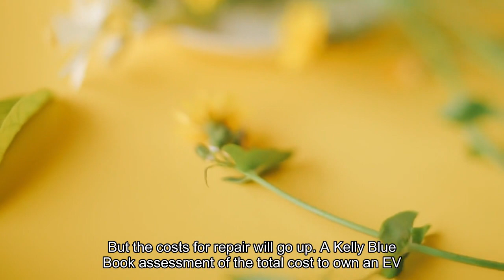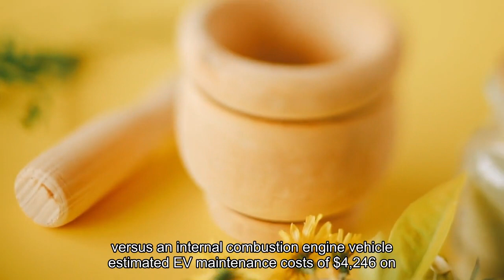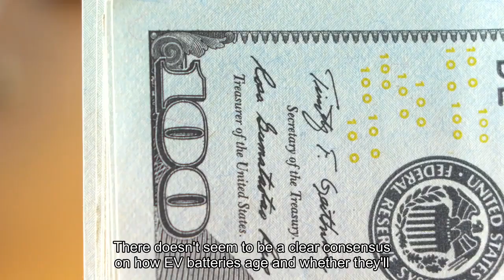Hertz is ditching 20000 electric cars citing expensive repairs. Here's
Taking your vehicle to the shop doesn't look the same if it's electric. That's what Hertz learned the hard way over the past year, citing a higher cost of repair and service as a factor in its decision to sell 20,000 electric cars, representing about a third of its EV fleet. Electric vehicles represent a small but quickly growing part of the US vehicle market. EVs accounted for about 9.8% of sales in December. And as they continue to gain traction, buyers have all sorts of questions, like what it's like to drive and charge one. They also wonder what it means to service and maintain these vehicles — and how much that will cost them. EVs are different from gas-powered vehicles for a lot of reasons, not just for their lack of engines. They're often referred to as computers on wheels. They don't need oil changes. They don't have spark plugs and generally have fewer moving parts. Tesla advertises its vehicles as "eliminating the need for service."A lot of the parts of an EV are similar to those in a gas-powered car, like the suspension, brakes, and body. EV drivers must replace the wipers and wiper fluid, like in any gas-powered car, and rotate the tires. Where EVs differ most are the propulsion elements — and while EVs are generally long-lasting vehicles, eventually certain components may wear out or need repair. Electric cars "have a tendency to have a very long life in terms of vehicle miles traveled — maybe several hundreds of thousands of miles versus one hundred thousand miles," Bill Newman, head of auto at SAP North America, told Insider."The frequency of repairs may go down," he said. "But the costs for repair will go up."A Kelley Blue Book assessment of the total cost to own an EV versus an internal-combustion engine vehicle estimated EV maintenance costs of $4,246 on average over five years of ownership, lower than the $4,583 estimate for gas-powered cars. But it estimated EVs have slightly higher repair costs — about $1,712 on average — compared to $1,695 average repair costs for gas-powered vehicles."EVs don't require as much maintenance — meaning fluids and filters — but EVs are going to require high-ticket repairs," Quin Garcia, managing director at VC firm AutoTech Ventures, said. EV tires are different from those on gas-powered vehicles. In general, EV tires must be able to handle heavy loads (largely due to the battery), faster initial acceleration, and even noise reduction. The weight and near-instant torque of EVs means higher tire wear, which could mean they need to be replaced more often. There doesn't seem to be a clear consensus on how EV batteries age and whether they'll need replacing. It's not likely they will for their first owner, but once an EV makes its way to the used market, variables like the battery's health and state of charge will be important to determine whether a second or third owner can expect a hefty replacement cost. This may shift as battery tech improves and production scales.